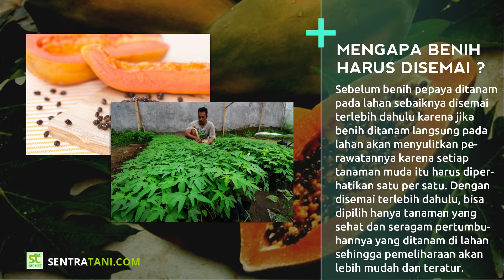Cara Semai Benih Pepaya Bangkok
Cara Semai Benih Pepaya Bangkok - Buah pepaya merupakan salah satu jenis buah yang cukup populer di Indonesia. Selain terjangkaunya harga, kesegaran dan kelezatan buahnya menjadikan buah ini banyak digemari masyarakat dan juga mudah ditemukan di mana-mana. Dari beberapa jenis buah pepaya, pepaya bangkok asal Thailand ini juga cukup banyak dibudidayakan di Indonesia.
Untuk menanam pepaya bangkok dari biji/benih diawali dengan penyemaian benih. Benih pepaya bangkok berkualitas saat ini sudah banyak tersedia di toko-toko pertanian atau bisa juga membuatnya sendiri, caranya yaitu dengan menggunakan biji pepaya yang diambil dari buah pepaya yang telah masak dan berkualitas baik serta berasal dari pohon pilihan. Caranya, belah buah pepaya, keluarkan bijinya kemudian cuci bersih hingga kulit yang menyelubungi biji terbuang. Selanjutnya, keringkan biji pepaya di tempat yang teduh.